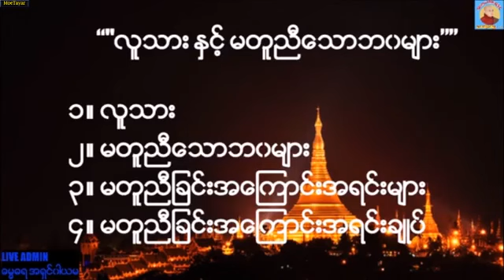လူသား ႏွင့္ မတူညီေသာဘဝမ်ား တရားေတာ္ 4.12.2019 အ႐ွင္​ကုမာရ (50)